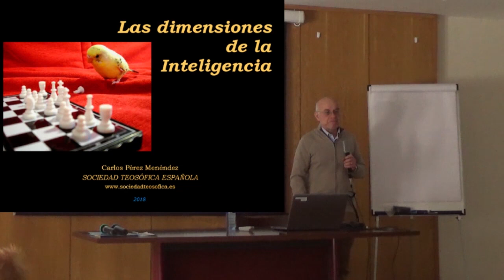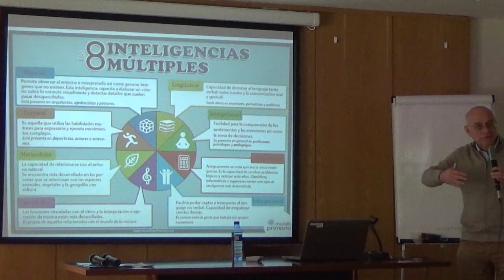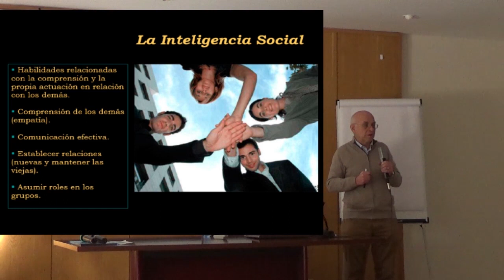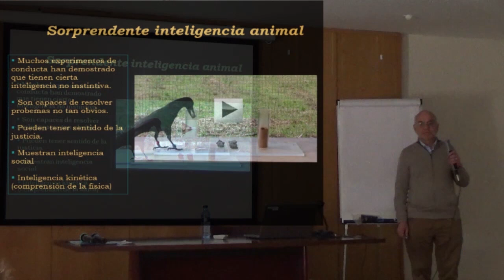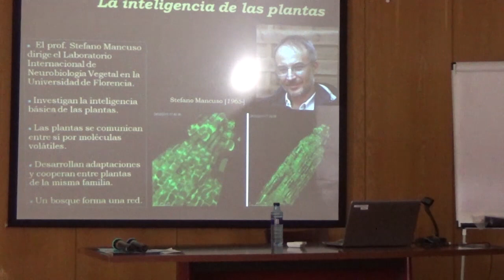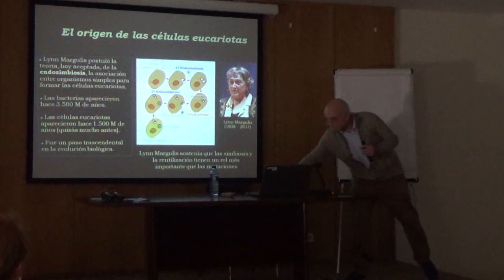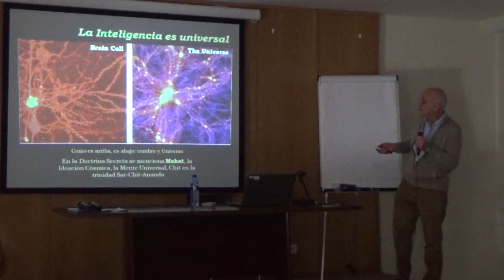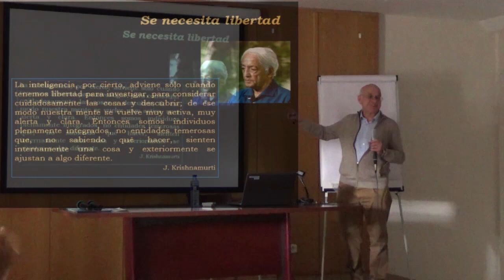(2018-03-31) Las Dimensiones de la Inteligencia (Carlos Pérez )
Jornadas Ibéricas Teosóficas  2018
del 29 de marzo al 1 de Abril
Las Dimensiones de la Inteligencia
Carlos Pérez)